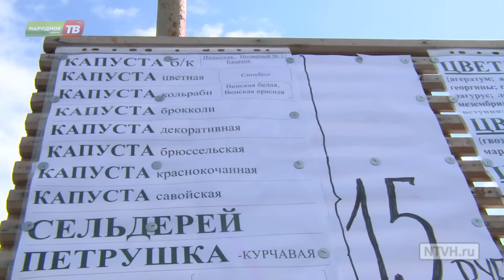Новинки ПОСВИРа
ПОСВИР открыл сезон продажи рассады. На радость дачникам в наличие как традиционные овощные, цветочные, кустовые культуры, так и новинки.